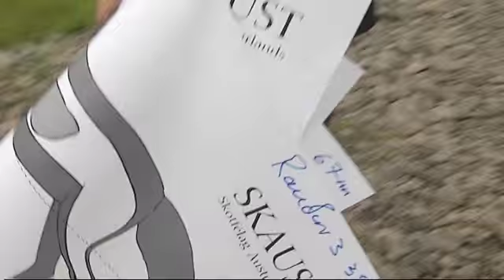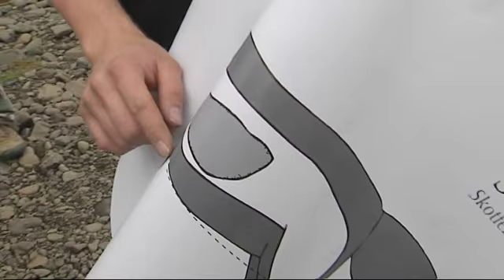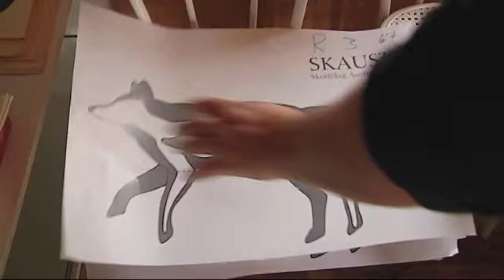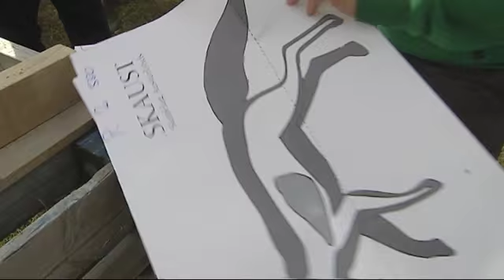Refur 2010_HQ.wmv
Skotmót SKAUST, Refur 2010, var haldið laugardaginn 11. september 2010 á skotsvæði Skotfélags Austurlands. Skotið var á 8 mismunandi færum frá 38 til 500 metra, þar af tvö fyrstu fríhendis.
Shooting competition in East Iceland. Fox 2010 - Shot from 38 m - 500 meters
Myndataka og klipping: HS Tókatækni